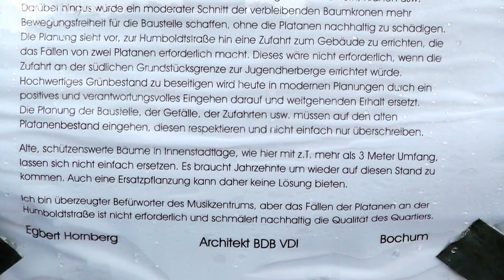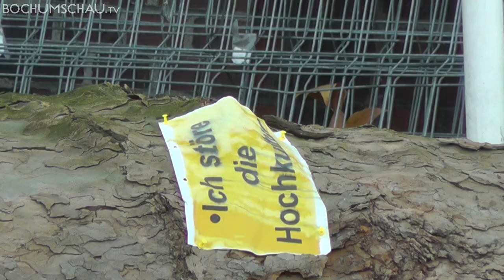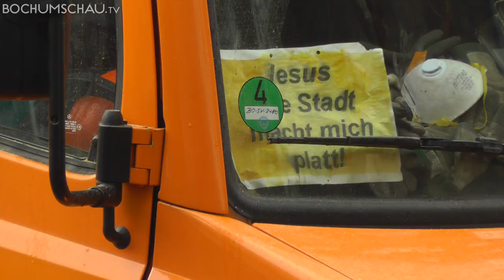Platanen Fällung Musikzentrum Bochum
15 Stadtbild-prägenden Platanen an der Marienkirche wurden unter Polizeischutz gefällt, die verbleibenden vier sind bereits zur Fällung freigegeben.

Warum nur mussten diese wunderbaren, großkronigen, zum Teil über 80 Jahre alten Bäume sterben? Offizielle Begründung: u.a. um Platz für Baucontainer und Baumaterial für das neue Musikzentrum zu schaffen. Inoffizielle Vermutung: damit die Bauarbeiter nicht weiter als 50m zum Dixi-Klo müssen.

Es gibt Jahrzehnte alte Lieder, die sind auf traurige Weise immer noch aktuell:

  "Du fielst heut´ früh, ich kam zu spät,
  du wirst dich nie im Wind mehr wiegen,
  du musst gefällt am Wegrand liegen,
  und mancher, der vorübergeht,
  der achtet nicht den Rest von Leben ..."